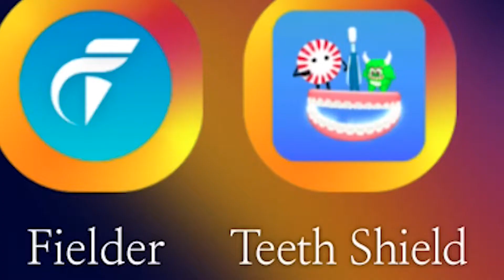When you're eating too much CANDY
When you're eating too much candy in a teeth game, some crazy sugar high can be expected that would lead to amazing events! (ง'̀-'́)ง

Game➠Teeth Shield
Merch➠None yet